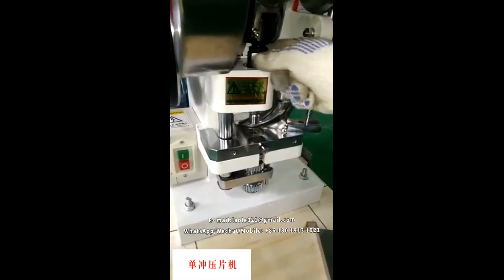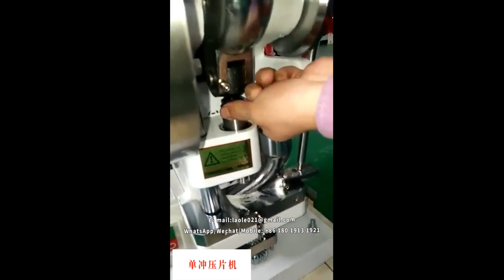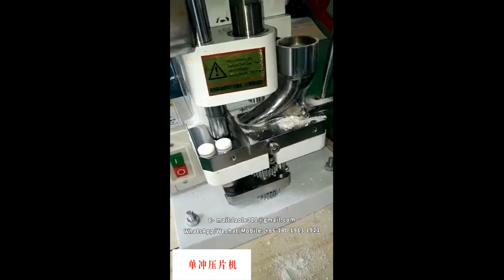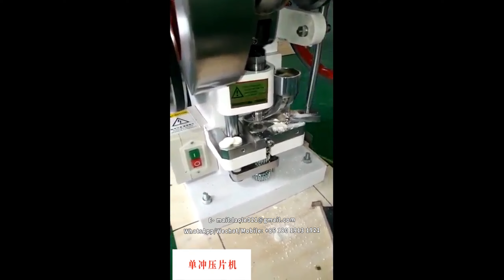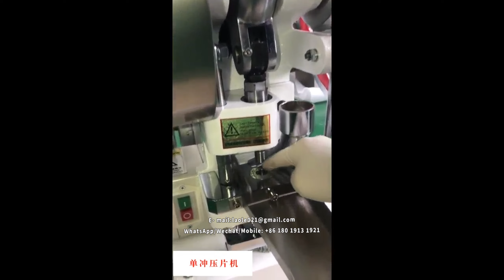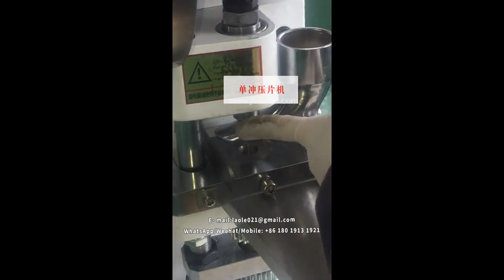A TDP-5T operation video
(1. Quick Start for Beginners)
(2, how to adjust the pressure)
(3, thickness adjustment: the use of the following gear)
(4, the upper gear to adjust the position of downstroke)